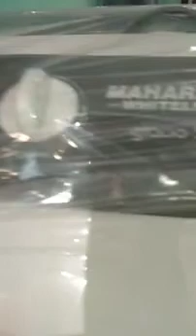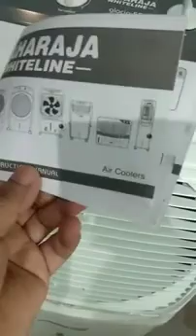Maharaja whiteline 55 litre cooler🤔🤔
MAHARAJA whiteline air cooler @abcdmk